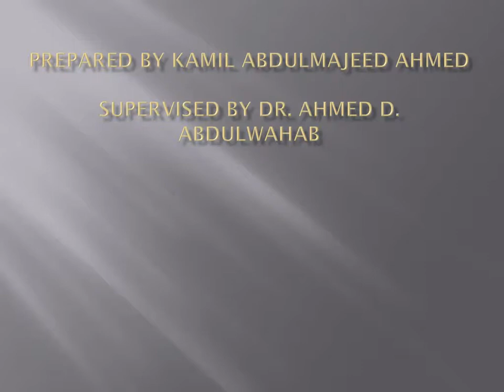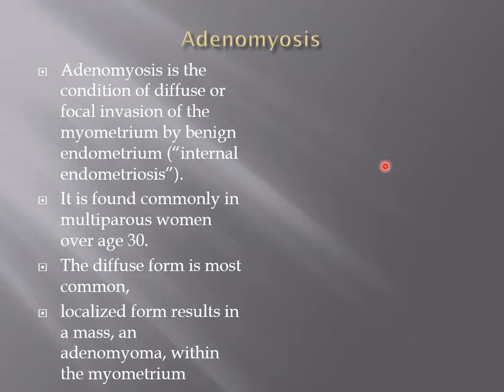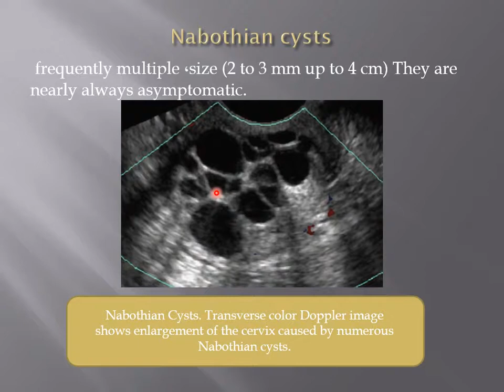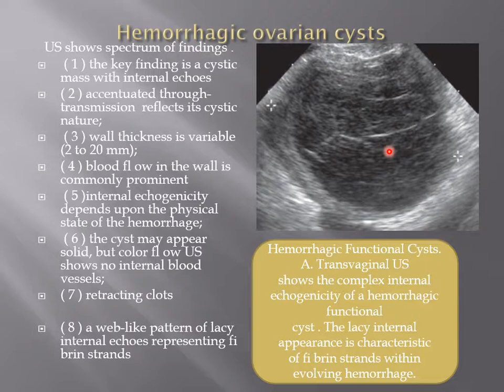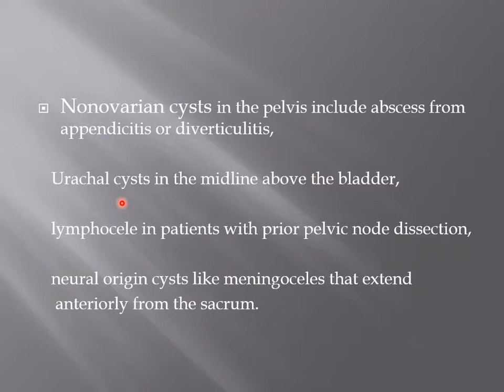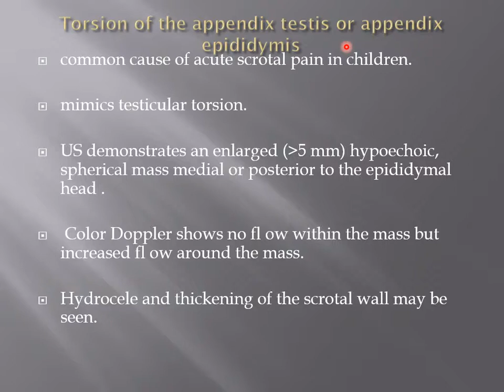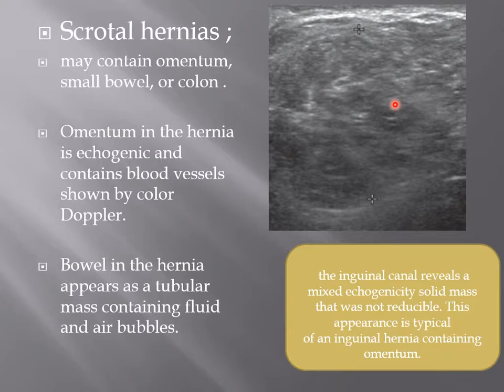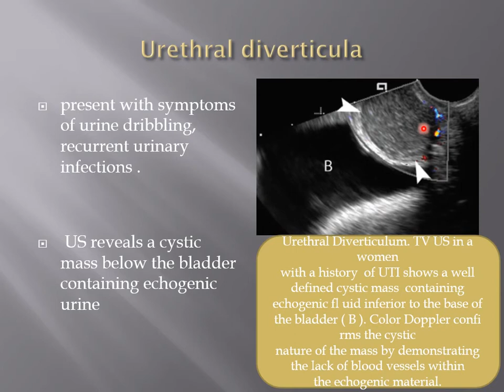week 36 genital tract and bladder ultrasound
Fundamentals of diagnostic radiology, book club, genital tract, uterus, ovaries, ultrasound, CT, MRI, radiology, urinary bladder, transitional cell carcinoma, fibroid, Residents, Dr. Ahmed D. Abdulwahab, Rizgary teaching hospital, Erbil, Iraq